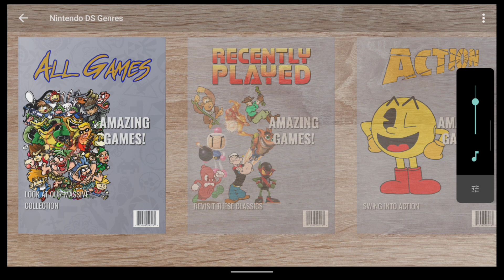Super Mario DS | Nintendo DS | AYN Odin (10 Min Review)